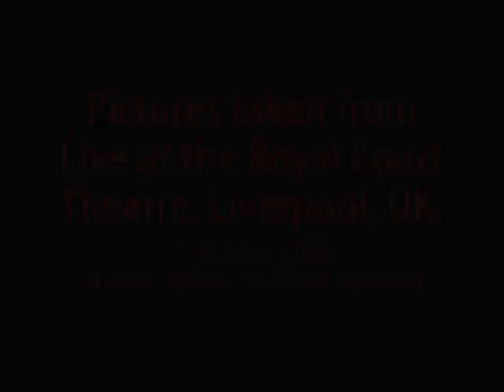KRAFTWERK - SHOWROOM DUMMIES (Tokyo 1981)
This clip is an audio recording of Tokyo Live 1981 (Nakano Recording) for as it was rebroadcasted by NHK-FM in 1982 , and with the picture of these days performance and comments about this recording/